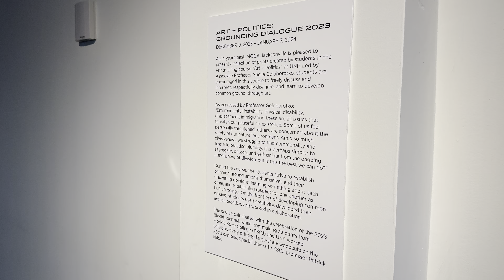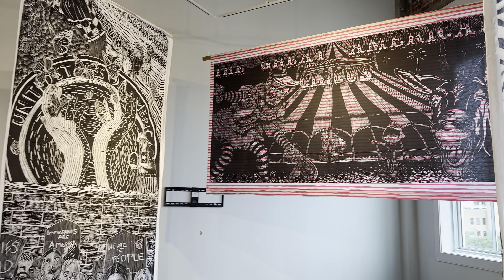Art + Politics • Grounding Dialogue